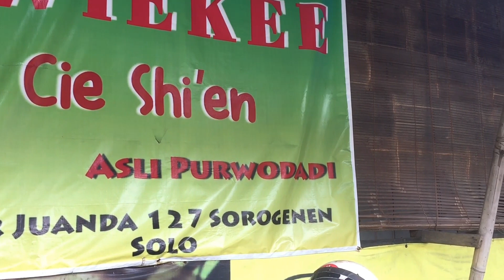SWIEKEE CIE SHI'EN, SUEGUEEER TENAN. SOROGENEN, SOLO.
Pengalaman tersendiri makan di swiekee Cie Shi'en, Sorogenen Solo. Pada saat flu melanda ku pingin makan masakan yang berkuah. Gak sengaja menemukan warung swiekee Cie Shi'en di Solo.

Dan ternyata kuahnya seger banget&fresh. Yang biasanya lesu saat flu melanda, kembali bersemangat kembali setelah ngicipi masakan Swiekee berkuah ala Cie Shi'en. Thanks 🙏